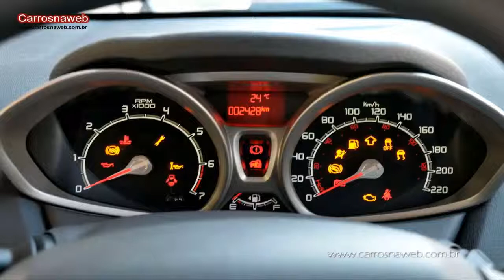Ford Fiesta SE 1.6 16V Flex Ano 2012